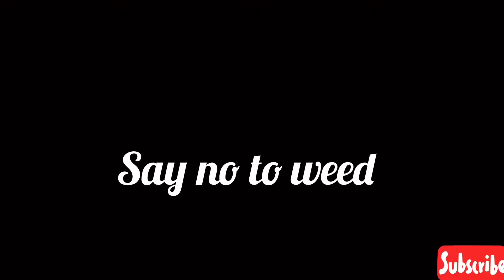First time weed